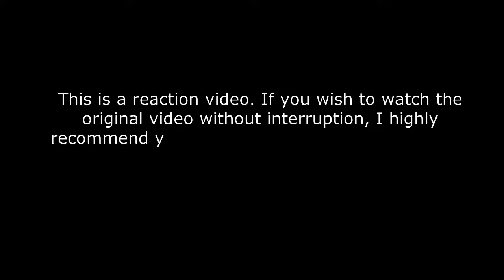Dear Doctor I'm Coming For Soul - Episode 1 - Reaction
REACTION : Dear Doctor I'm Coming For Soul - Episode 1

📍A disclaimer is a statement in which a person says that they did not know about something or that they are not responsible for something. [formal] The disclaimer asserts that the company won't be held responsible for any inaccuracies.

📍In its most general sense, a fair use is any copying of copyrighted material done for a limited and "transformative" purpose, such as to comment upon, criticize, or parody a copyrighted work. ...